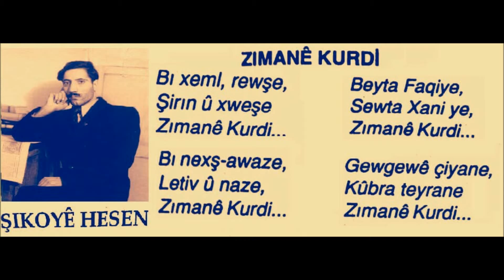Aram Tigran Şikoye Hesen Zımane Kurdi